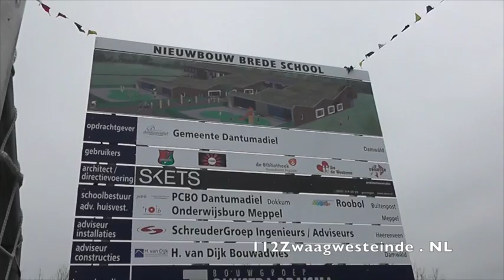Aftrap van de nieuwe brede school in De Westereen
ZWAAGWESTEINDE -- De schep gaat de grond in; de bouw van de nieuwe brede school in De Westereen kan beginnen. Dit moment is niet onopgemerkt voorbij gegaan. Vrijdagmiddag was de unieke aftrap van de bouw van de nieuwe brede school in De Westereen. Om 15.00 uur stroomde het bouwterrein -- waar de aftrap plaatsvond -- vol met Westereenders en overige geïnteresseerden.

Wethouder Siepie Hylkema opende het programma en deed samen met twintig kinderen van IBS De Westreen en CBS De Boustien de aftrap. De kinderen kwamen gezamenlijk op het terrein aan: voetbal in de hand, bouwhelm op en wedstrijdtenue aan. Op het fluitsignaal van wethouder Siepie Hylkema schoten ze op doel. Ondertussen zakte het doek waarmee het aannemersbord zichtbaar werd. Ook de overige kinderen droegen bij aan het feestje; springend en dansend op muziek lieten zij allemaal een ballon opgaan. De bouw kan beginnen!

In de nieuwe brede school komt de Mienskip samen. Twee basisscholen, een bibliotheek, een peuterspeelzaal, een activiteitencentrum en de voetbalaccommodatie komen samen onder één dak. "Alle partijen zien het belang in van de samenwerking, ze kunnen elkaar zo versterken en de jeugd in De Westereen een goed 'plakje jaan' om zich te ontwikkelen op het gebied van onderwijs, sport, cultuur en andere dingen", aldus wethouder Siepie Hylkema.